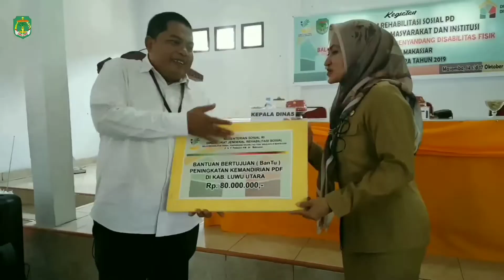Bupati Indah, Sosialisasi Program Rehabilitasi Sosial PD Berbasis Keluarga, Masyarakat dan Institusi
Kementerian Sosial RI Direktorat Jendral Rehabilitasi Sosial
Balai Rehabilitasi Sosial Penyandang Disabilitas Fisik Wirajaya Makassar Kerjasama dengan Dinas Sosial Kab. Luwu Utara menggelar Sosialisasi Program Rehabilitasi Sosial PD Berbasis Keluarga, Masyarakat dan Institusi (Senin, 14/10) di Gedung Legiun Veteran Masamba.